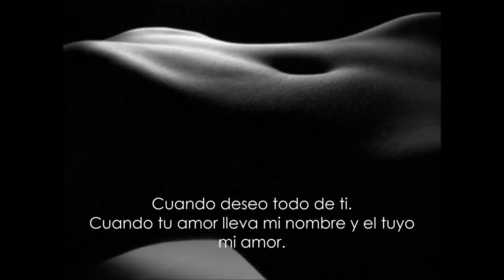Silencio...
Miguel Eduardo Valdivia C. Escritor, publicista y poeta.
 El Evangelio de Andrea [2010] y Missiell [2014] Novelas publicadas en Lima y Madrid.

Poema sensual erótico.
Proyecto: pruebas en You Tube.
Autor: Miguel Eduardo Valdivia Carrera
Del poemario entre sueños y deseos.

Me seria muy grato que visiten mi páginas, se suscriban o soliciten ser parte de mis amigos o seguidores si es que este vídeo les agradó y quisieran estar al tanto de mis publicaciones literarias.

Gracias
Prego
Namaste
Saadu
Bless you